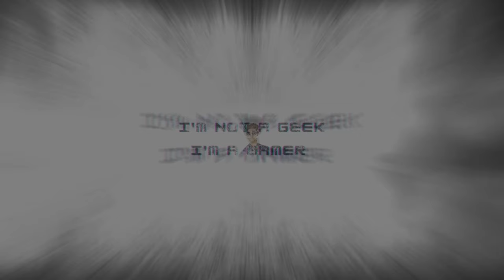Quinn Review (Hint she's AMAZING) | Deep Dive into Quinn | Tower Heroes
Today I take a look at the new Tower Heroes hero, Quinn,  to see "Quwhen" you should use her. I go over her damage output, range, mana usage, tips on how to use Quinn, and more!